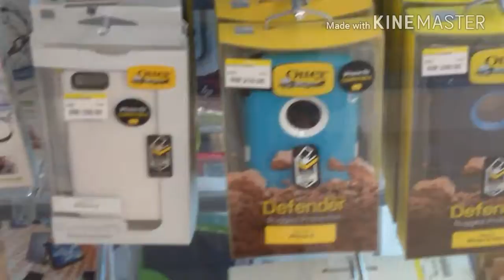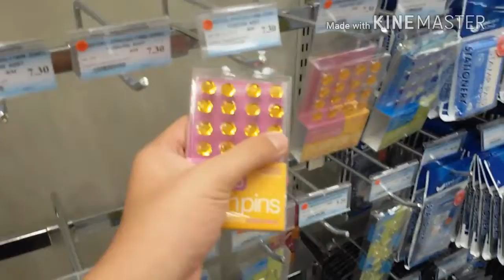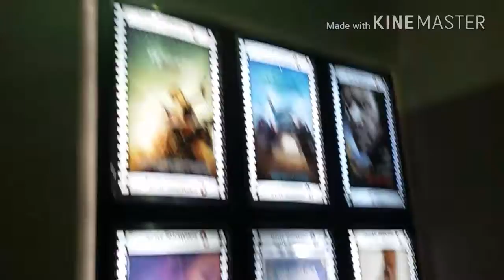新年前(one more time ipoh)